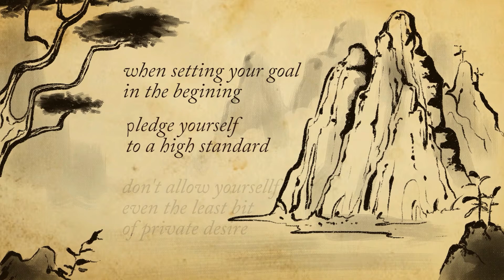[文鲜明 动画] 热爱和平的世界公民 第4集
热爱和平的世界公民 第4集:
我的人生指南—樹立高遠的志向